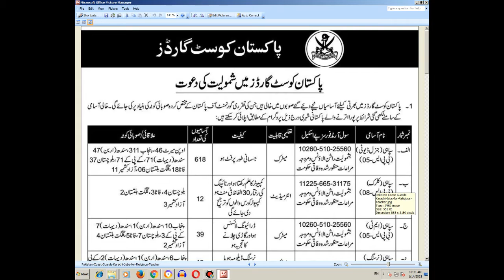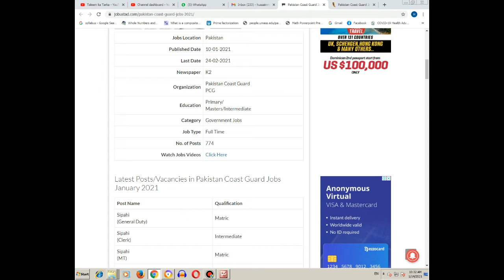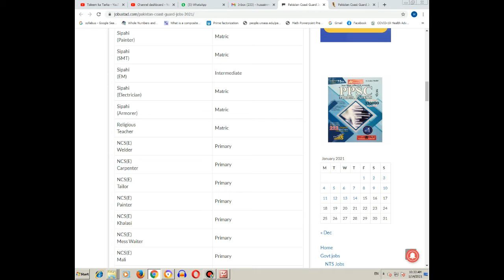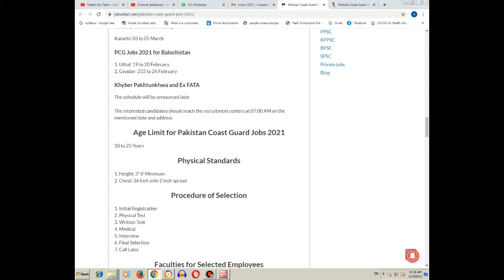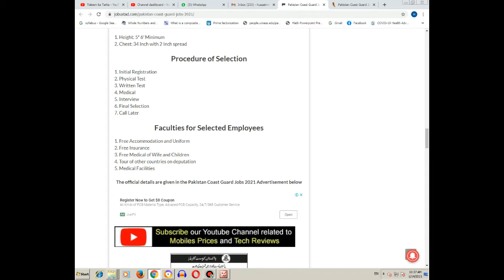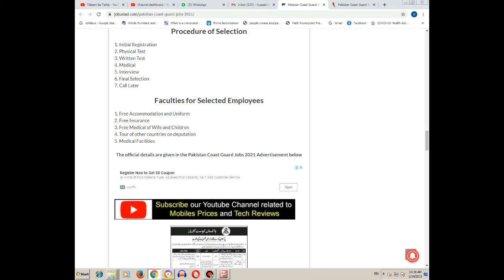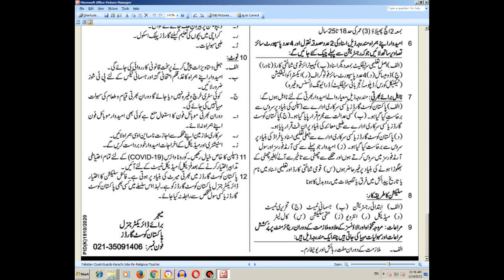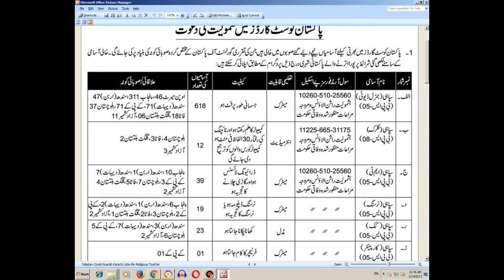Pakistan Coast Guard | Jobs 2021 | 774 Posts | Full Detail | K2 Newspaper| Hindi | Urdu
YouTube Channel Name: Taleem Ka Tarka
Ao! Taleem Ko Aam Karien
Facebook Jobs Group: Jobs For All
Facebook Education Group: Education For All

INSTAGRAM ACCOUNTS:
Channel Account: Instagram: Taleem Ka Tarka
Facebook Group Account on Instagram: Educationforall80